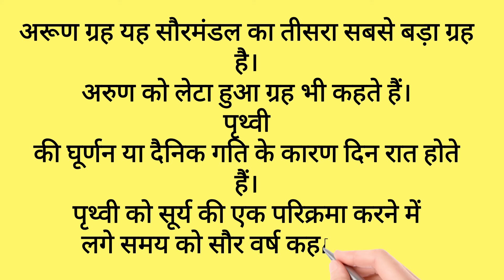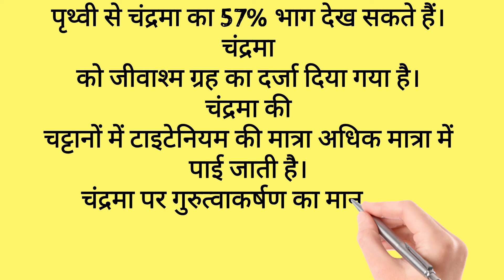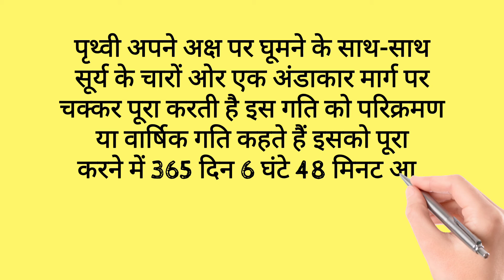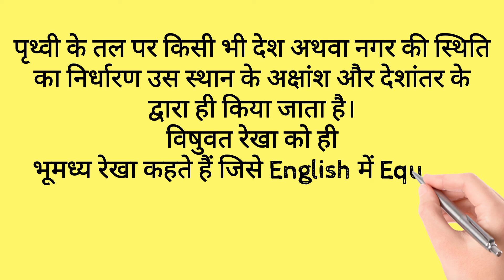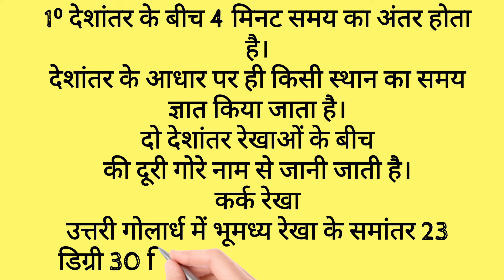सभी ग्रह ,उपग्रह ,सूर्य ,पृथ्वी से संबंधित बहुविकल्पीय महत्वपूर्ण प्रश्न। imp gk objective Question